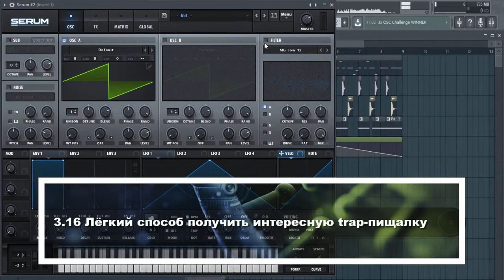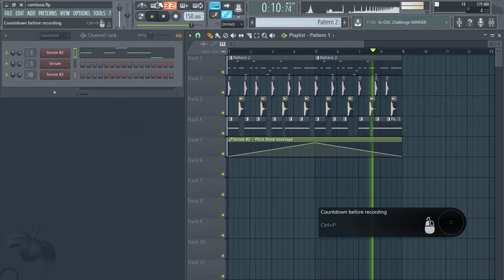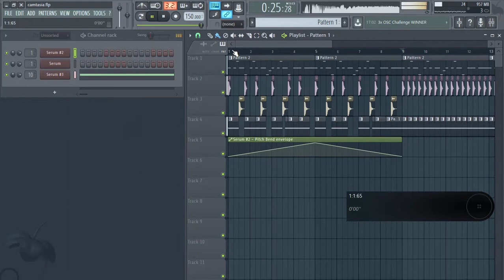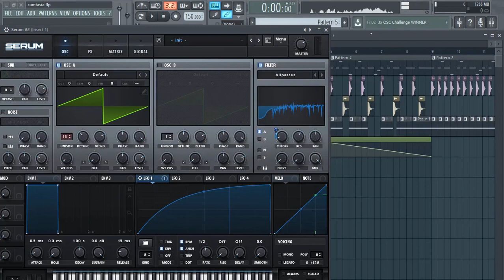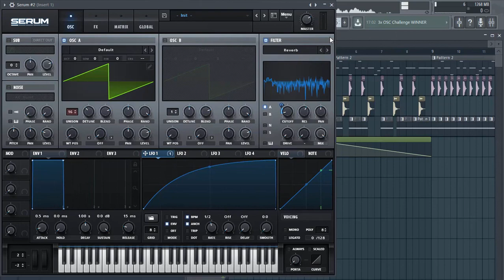3 16 Лёгкий способ получить trap пищалку